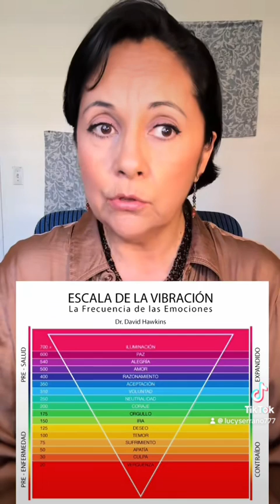Cómo Elevar Mi Frequencia Parte 1 - Cafecito Con Lucy